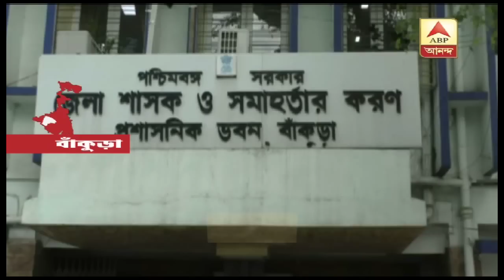Illegal sand lifting in Bankura